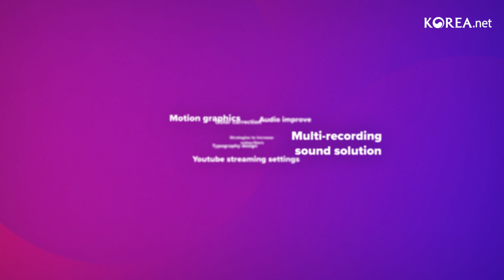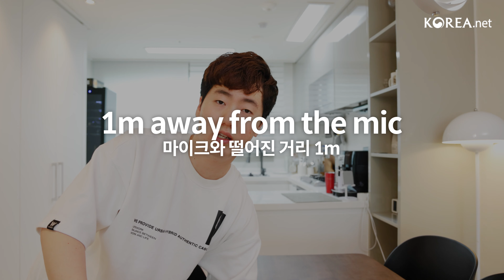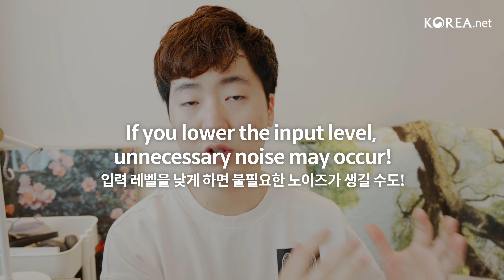[Video Editing Part2] Quality Up! Audio Enhancement Tips 퀄리티 업! 오디오 향상 팁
Representing Korea, the best guide for your better video-editing skills, Videoclass!
The second episode of Videoclass, just for our K-influencers! 😆
Audio, as important as video! 🔊
Teaching various recording devices, how to record, and all about audio!

구독자 수 45만 명! 한국 대표 영상편집 유튜버, 비됴클래스! 😆
케이-인플루언서를 위해 비됴클래스가 알려주는 영상 편집 두 번째!
비디오만큼이나 중요한 오디오! 🔊
다양한 녹음기기부터 녹음방법까지, 오디오의 모든 것을 알려드립니다.

추가로 궁금한 점이 있으시면 댓글로 남겨주세요 :)